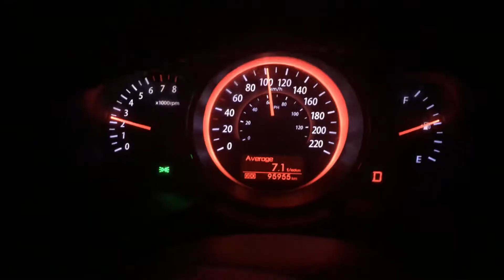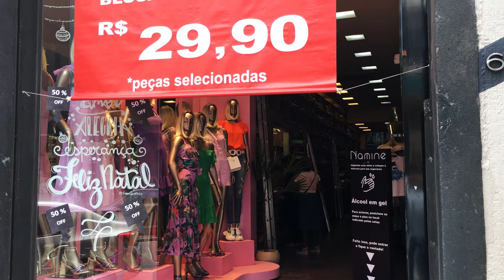Compras em São Paulo no Bom Retiro e Shopping Aricanduva - Hospedagem em SP no Floresta Hotel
Olá, meus amores! No vídeo de hoje vou mostrar as comprinhas que fiz aqui em São Paulo, no bairro Bom Retiro e no Shopping Aricanduva.

Em São Paulo, ficamos hospedados no Floresta Hotel, Vila Guilherme, na zona norte. Aproveitamos e também mostramos o quarto e como foi nosso café da manhã no Floresta Hotel.

Bom gente, essa foi nossa primeira parada e seguimos viagem. Vou mostrar pra vocês como está sendo nossa rotina durante a viagem. Espero que vocês gostem e continuem nos acompanhando, porque daqui pra frente teremos muitos vlogs legais da viagem.

Um beijo grande e fiquem com Deus!

Músicas